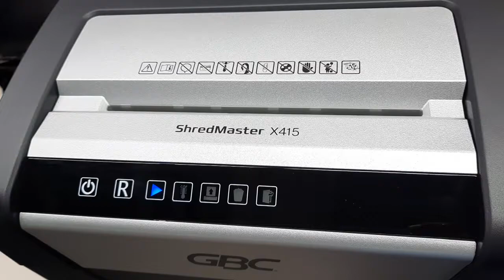GBC Shredmaster x415 operation Cross Cut Shredder 粒狀碎紙機 2小時連續碎紙 碎紙量每次15張 23公升紙箱容量 美國品牌，中國製造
- Shred size (Cross cut) 微粒, Shred size 碎紙尺寸:4 x 40 mm
- Security level P-4 DIN66399 (New)
*Shred Speed 碎紙速度-：1.8 m / min , Continuous run time 連續碎紙時間：2 hours
- Paper Entry 入紙寬度：210 mm A4 size
- Shred bin capacity 紙箱容量：23 liters